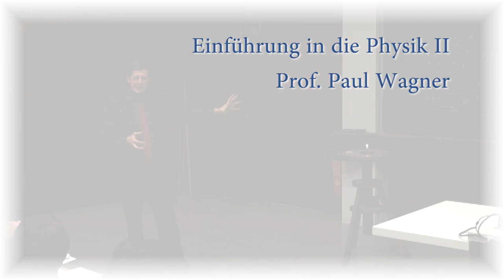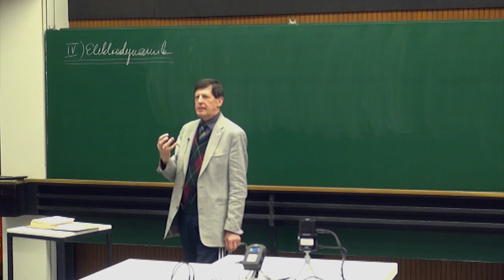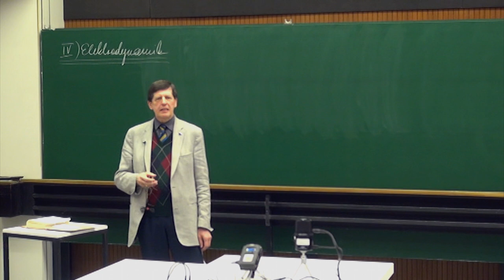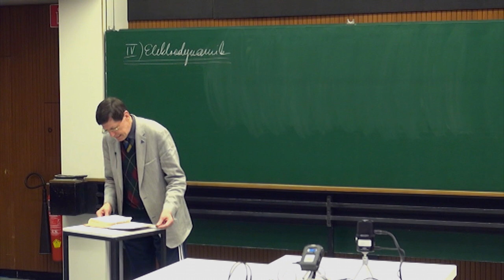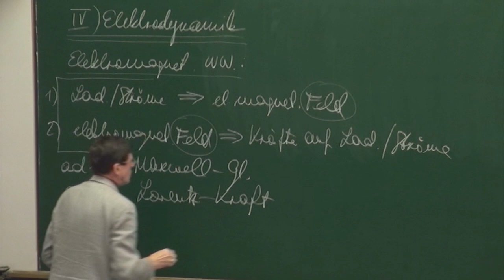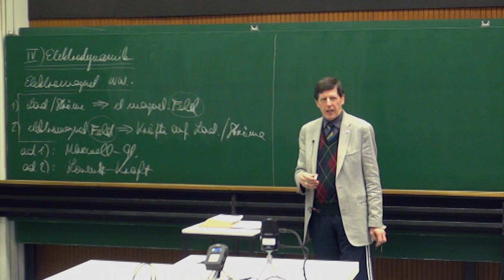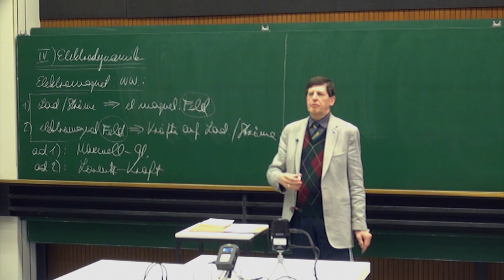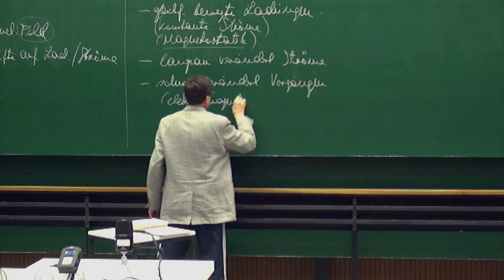PH II - 01 Elektrodynamik Einleitung und Überblick